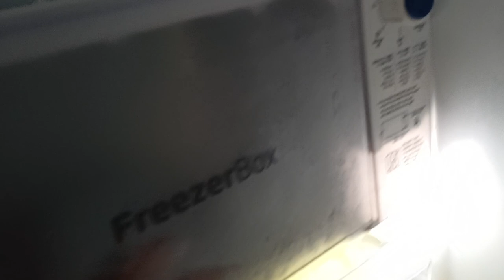How To Clean Fridge Freezer Easy Method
Nisha Vlogs

channel (paid)promotion  contact What'sapp Voice Message,
What'sapp Text Meesage & What'sapp Call

   SELVAKUMAR